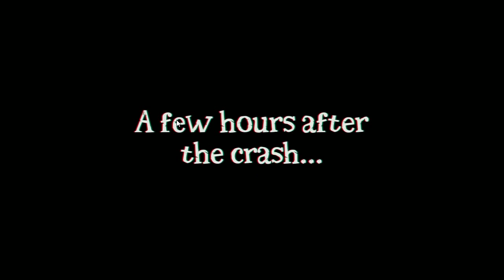Dead In Bermuda Gameplay Live!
Dead in Bermuda is a survival sim/RPG about a motley group of survivor's trying to hack it on a desert island. Join Charlie Hall and Danielle Riendeau as they explore the island, encounter weird monsters and try to keep morale up!